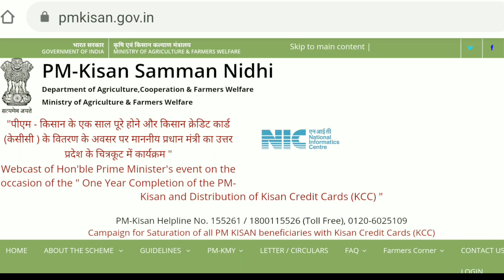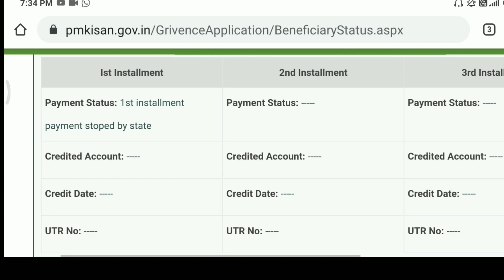PM Kisan payment stopped by state | 1st installment payment stopped by state Pm kisan